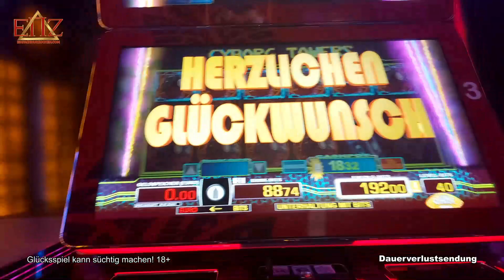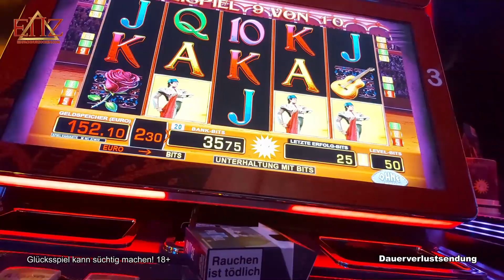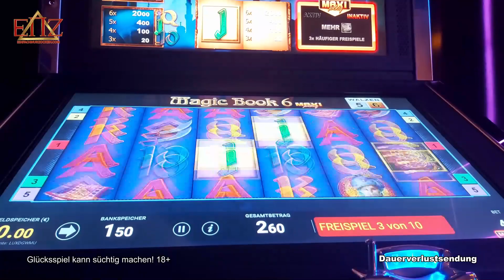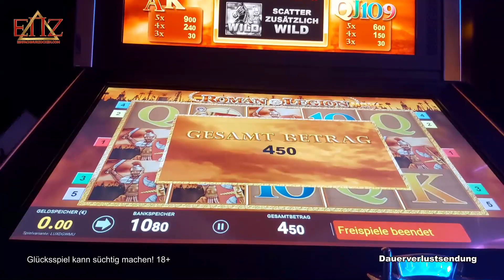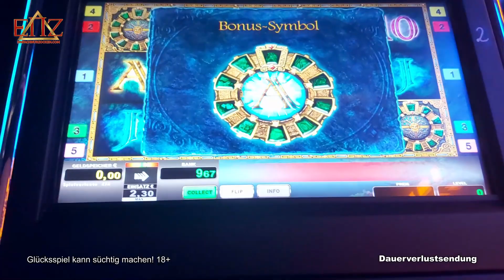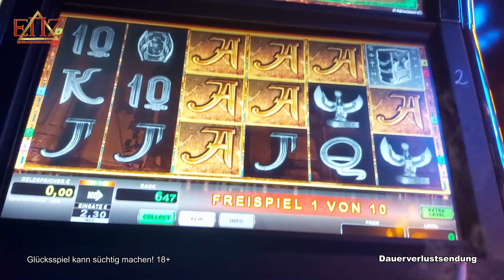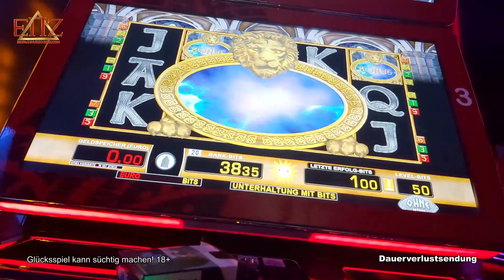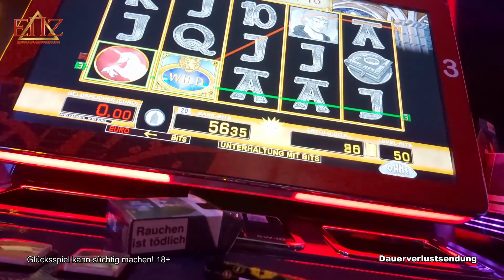🤖Die Cyborgs übernehmen 💥 den Tower ENZ 💯Echte Spielo 2022 Merkur & Novoline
Infos zu Spielhallen & Spielotheken:
Diese Spiele wurden gespielt:
Merkur ► Cyborg Towers
Novoline ►
Bally Wulff ►
Outro-Song:
Exklusiv produzierter Beat für EinfachNurZocken.